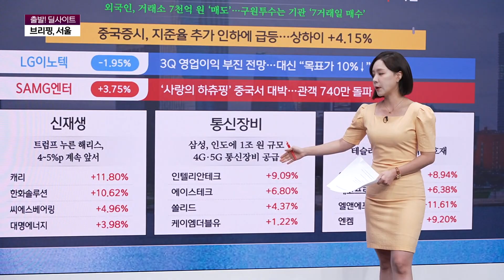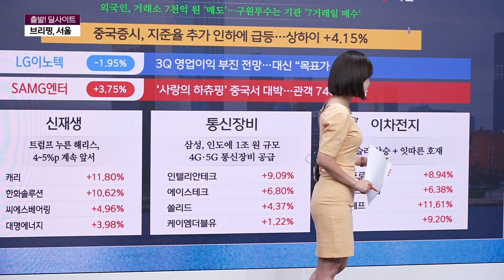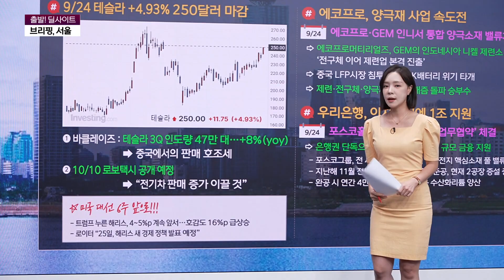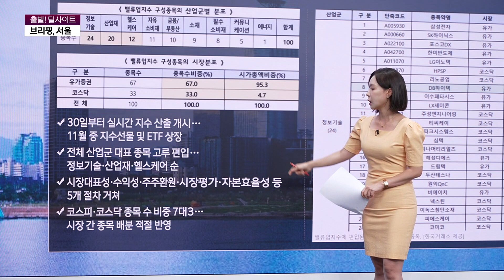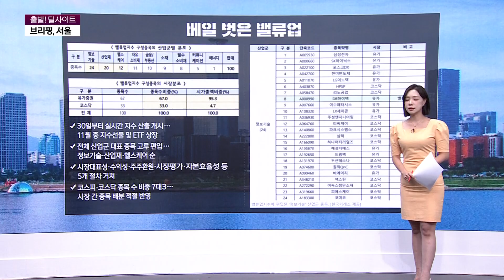[브리핑,서울] 질주하는 이차전지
최인 앵커와 함께하는 종목 이야기
궁금한 종목 why 함께 보시죠!

* 방송시간 :   평일 오전 오전 6시 30분~8시